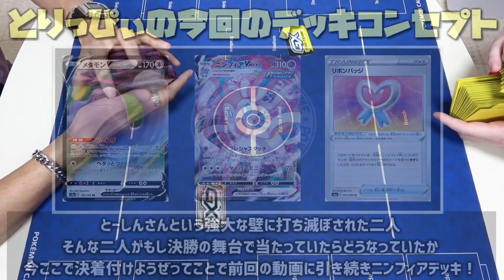【ポケカ】ニンフィアVMAX(とりっぴぃ)VS三神バレット(B!KZO)【対戦動画】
PJCSで戦えなかったので、裏で真剣勝負しました。